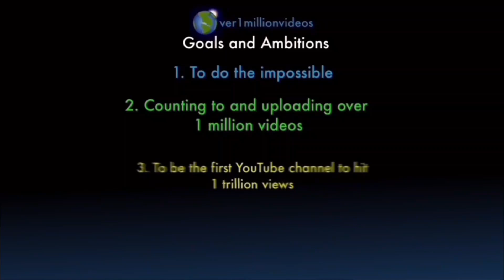Counting to ONE MILLION!!, This is Number 105,206